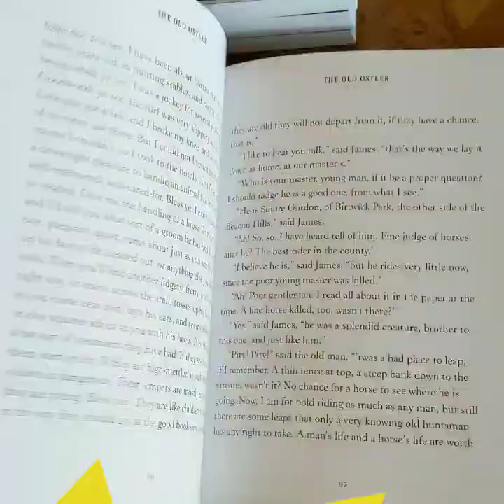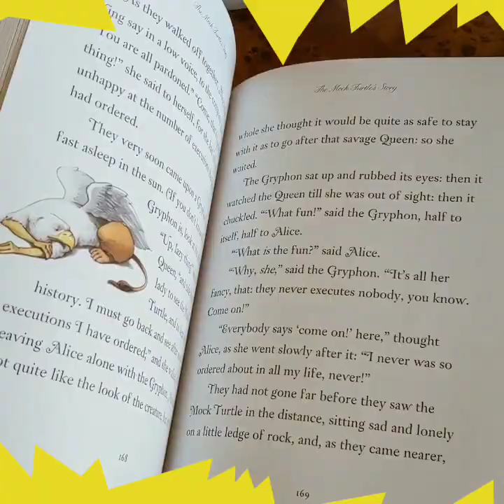Illustrated Originals - Usborne Books & More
Flip through these brand new (Summer 2019!) Illustrated Originals! They are the full and unabridged stories, each with unique and gorgeous illustrations throughout.

L7071.myubam.com